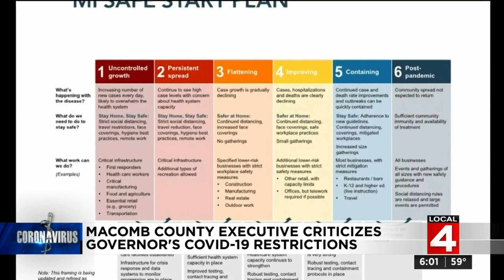Macomb County executive unimpressed with Whitmer’s plan, urges her to ease up on stay-at-home order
Macomb County Executive Mark Hackel is unhappy with Gov. Gretchen Whitmer’s stay-at-home order, saying her reopening plan didn’t tell anyone anything and urging her to ease up on the stay-at-home order.